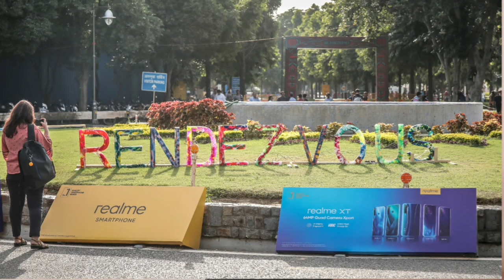realme xt vs Samsung m30s price and feautre detail